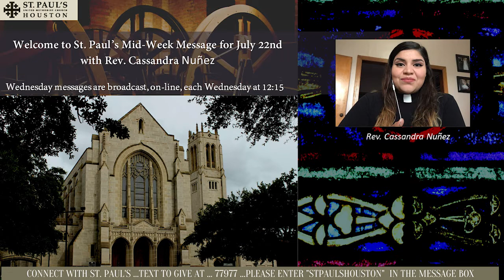Midweek Message, July 22, 2020, Rev. Cassandra Nunez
Midweek Message from Rev. Cassandra Nunez
St. Paul's United Methodist Church
5501 Main Street
Houston, Texas 77004